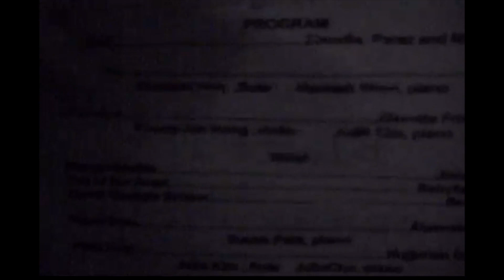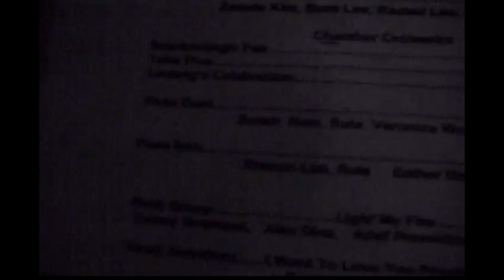"Light My Fire" (Part 2)